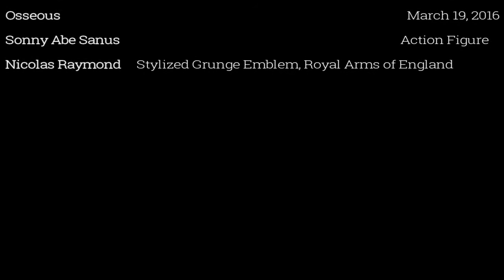Wilhelmina McGraw and the Clockwork Hammock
Final film project for LIS 5313; based on a story written by W. Charlene Ammons.